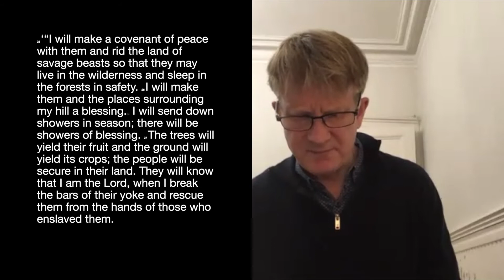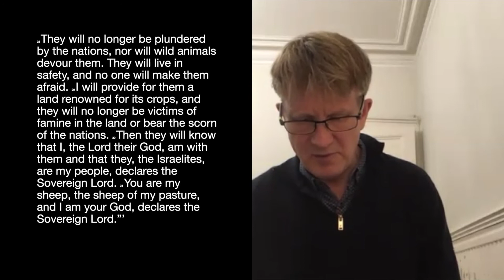Day 17 - Elders' Advent Calendar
Day 17 of the Elders' Advent Calendar with Andrew.